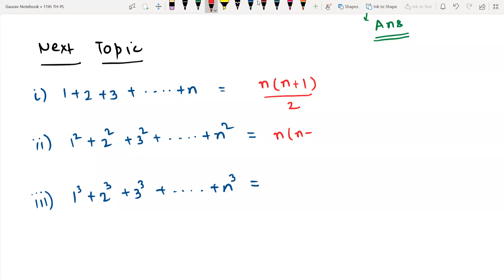ZEAL XI PL/TH BATCH MATHS LECTURE BY IIT FACULTY GAURAV SIR 26.09.20